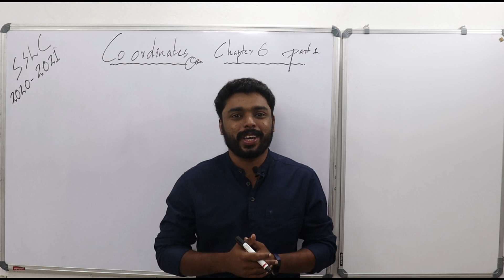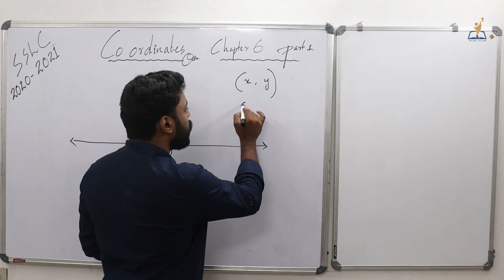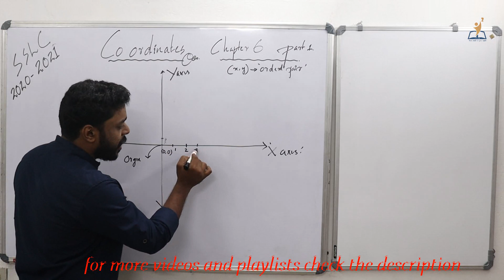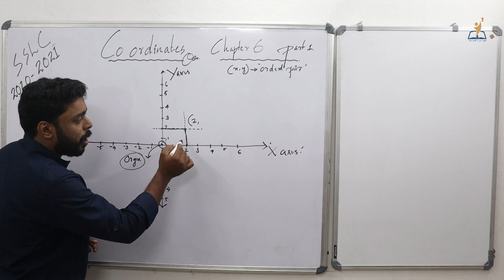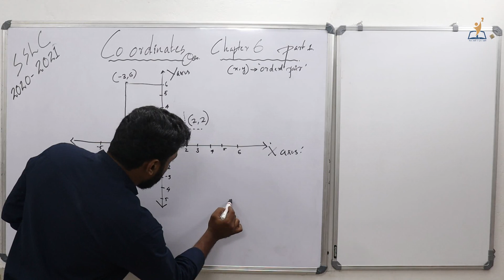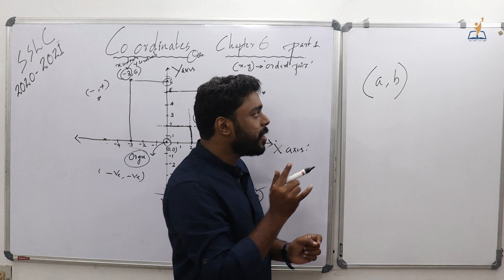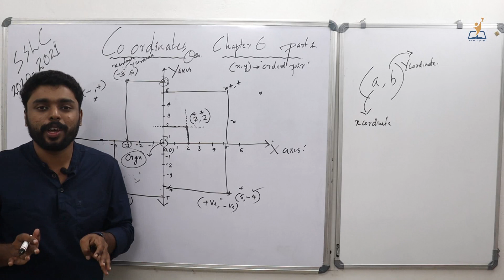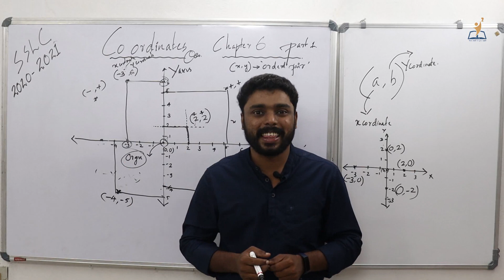sslc maths chapter 6 coordinates part 1 |introduction to coordinates |sslc previous year questions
how to find the square root of any number:how to find the square root of a number in seconds

Playlists from this channel